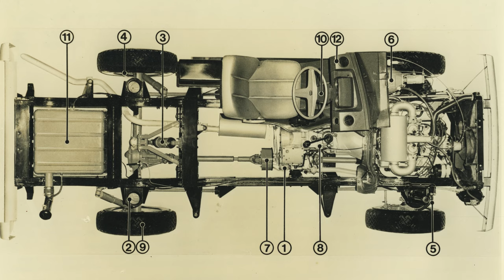How the Range Rover created a class of its own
The Range Rover is 50 years old! We celebrated this incredible milestone during the Goodwood SpeedWeek presented by Mastercard live stream with an display of some of the most important Range Rovers that Land Rover ever made. As these iconic cars made their way to Goodwood we filmed their journey, visiting some of the most important places in Range Rover history to tell its amazing story.